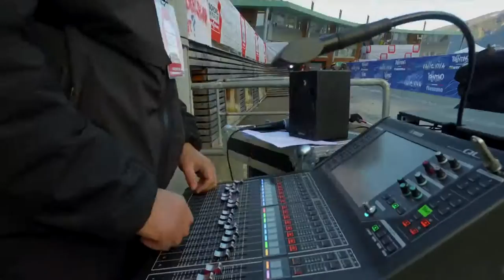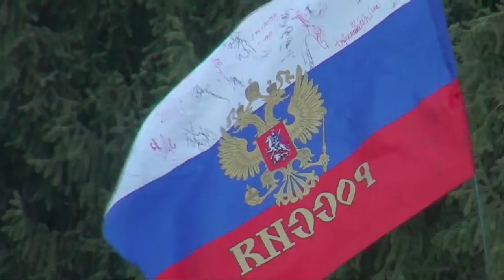Tour de Ski 2017 - Image Shuffle Mix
It's not easy to sum up a week-end of Tour de Ski, considering all the emotions, events, sport, action, and races it usually brings. We gave it a try and the result is a mix featuring the best images of the last two days: hope you enjoy it.